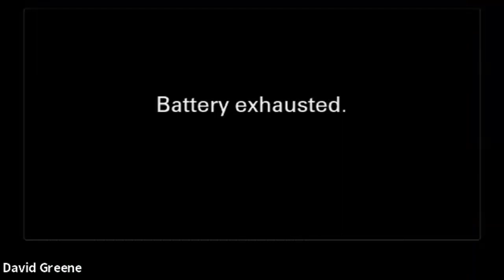SOLD: Every Real Estate Agent’s Guide to Building a Profitable Business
Join Tristan Ahumada, and Saul Klein, as they interview David Greene about his latest book,  SOLD: Every Real Estate Agent’s Guide to Building a Profitable Business.